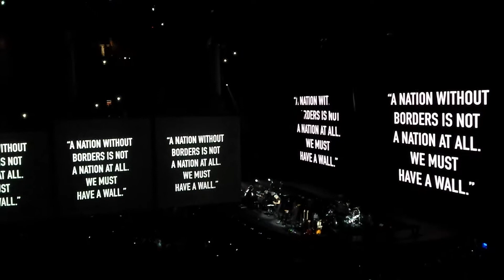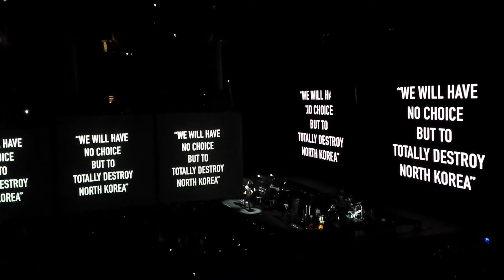Roger Waters Pigs (Three different ones). Live at Air Canada Center.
Roger Waters of Pink Floyd performs "Pigs (Three different ones)" Live during his Us and Them Tour 2017.  Roger and his band show why they are still a huge force in the music industry. A spectacular visual and musical production. Donald Trump and Vladimir Putin take the brunt of this song originally aimed at the worlds upper crust. Animals was the tenth studio album released by Pink Floyd on January 23, 1977.